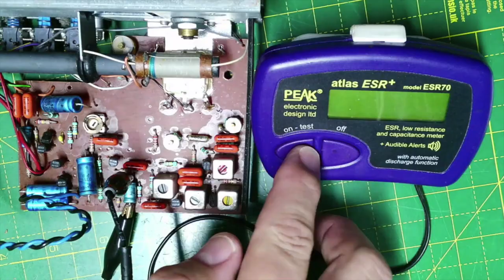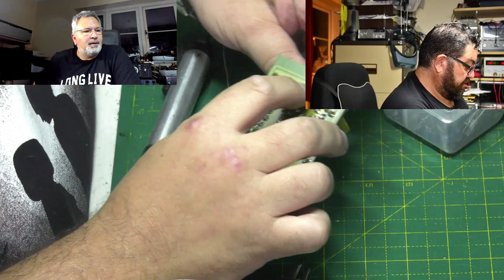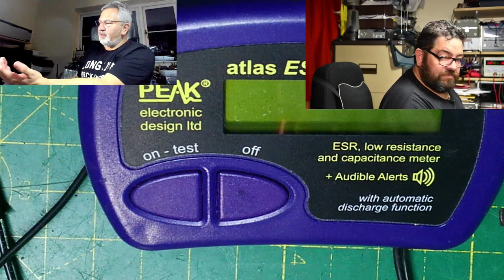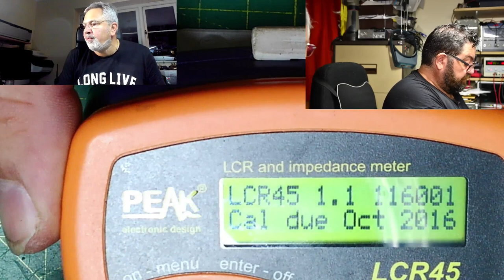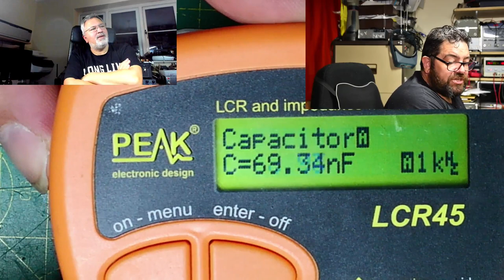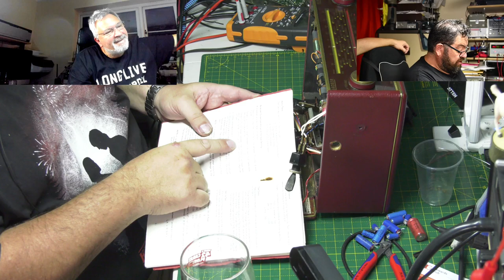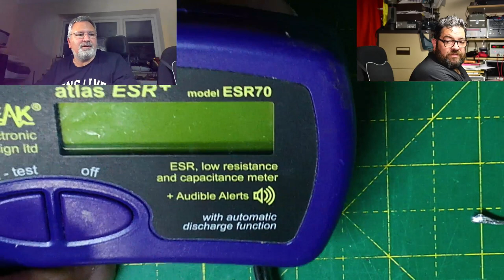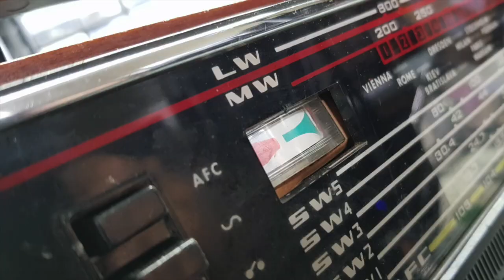Weekday LIVE : A special guest drops in on the Cruncher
I was lost for words today when George Christofi arrived unannounced all the way from Northampton. After a yap and a trip to the local watering hole we decided to go live. I put George to work in the Hacker Herald RP30 that I had worked on a couple of weeks ago. It needed a full recap on the amplifier due to distortion. See how he got on.